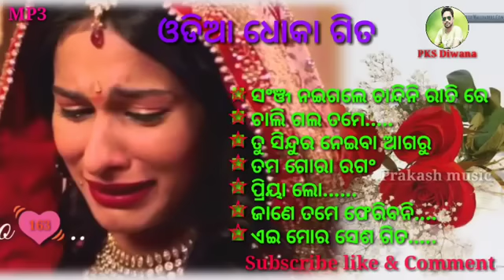Odia Album sad song/Bewafa Sad Song/PKS Diwana Music/ଓଡିଆ ଧୋକା ଗିତ_163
Music in this video
Listen ad-free with YouTube Premium
Song
Sanja Naingale
Artist
Babul Supriyo
Album
Suna Maina
RDC Media Pvt. Ltd (on behalf of Sartak Music), and 1 Music Rights Societies
Song
Chaligala Tame
Artist
Babul Supriyo
Album
Suna Pharua
RDC Media Pvt. Ltd (on behalf of Sartak Music); UMPI, and 1 Music Rights Societies
Song
Masanira Jui Pari
Artist
Kumar Bapi
Album
Dhoka
RDC Media Pvt. Ltd (on behalf of Sartak Music), and 2 Music Rights Societies
Song
Jane Tume Feribani Galapare
Artist
Babul Supriyo
Album
Haladi Muhni
Licensed to YouTube by
Believe Music (on behalf of Silk Music)
Song
Aei Mora Sesa Gita
Artist
Babul Supriyo
Album
Haladi Muhni
Believe Music (on behalf of Silk Music), and 1 Music Rights Societies